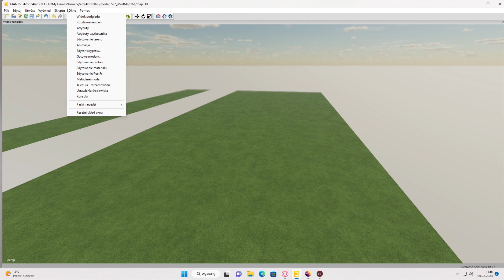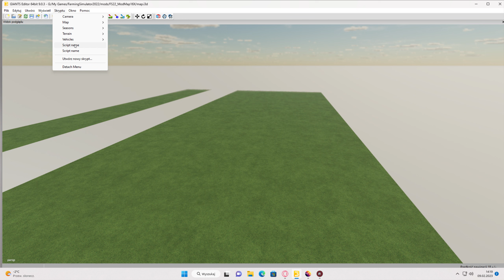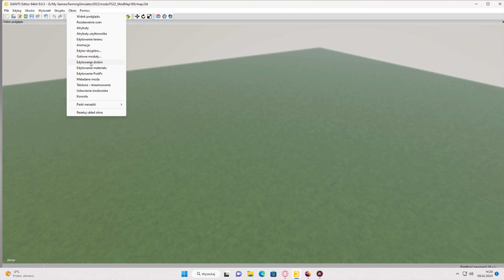masz problem ze znikającą mapą x16 prosty prosty skryp ci pomorze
setAudioCullingWorldProperties(-4096, -100, -4096, 4096, 500, 4096, 16);
setLightCullingWorldProperties(-4096, -100, -4096, 4096, 500, 4096, 16);
setShapeCullingWorldProperties(-4096, -100, -4096, 4096, 500, 4096, 64);